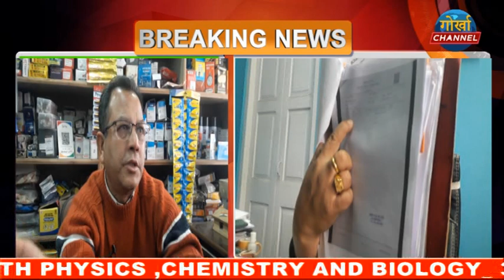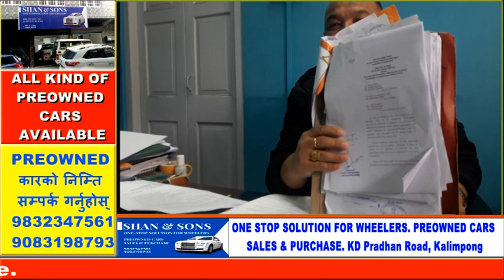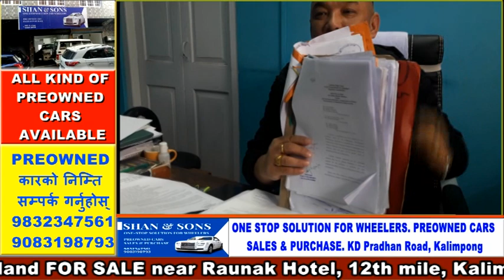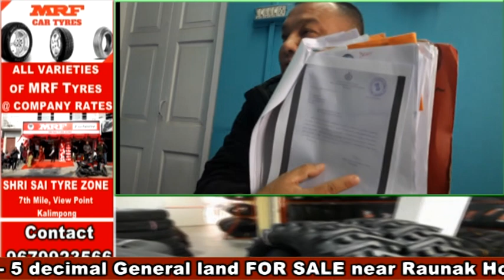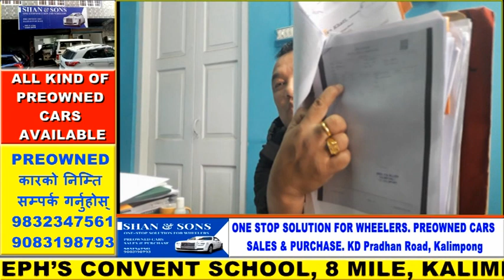Praveen Mothay Vrs Municipality मोथे पुगे हाई कोर्ट, नगरपालिकाले दियो २५ मार्चसम्मको अल्टिमेटम